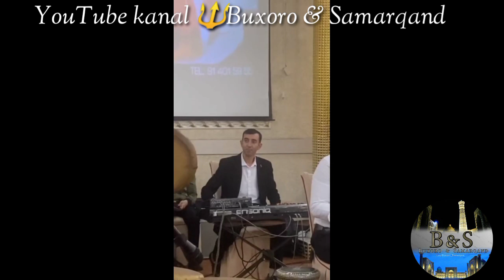Doira-Dovul bazm 2022. Jasur Aliyev To'yda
Jasur Aliyev 2022

Assalomu aleykum kanalimizda yangi bo'lsangiz Kanalimizga Obuna bo'lishni unutmang!